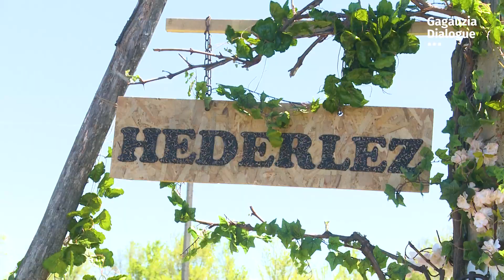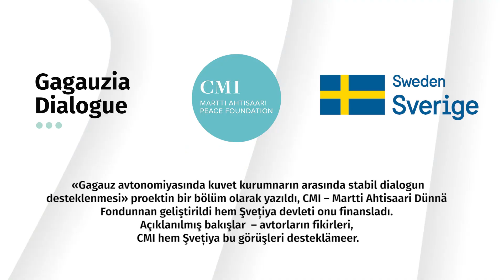«Hederlez» yortusunun legendası